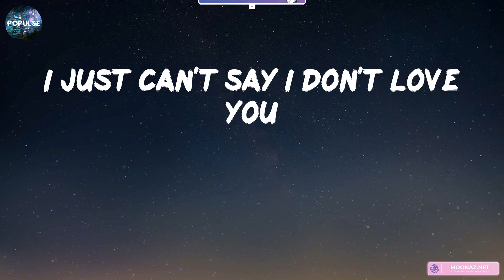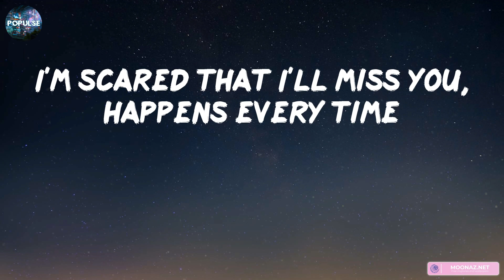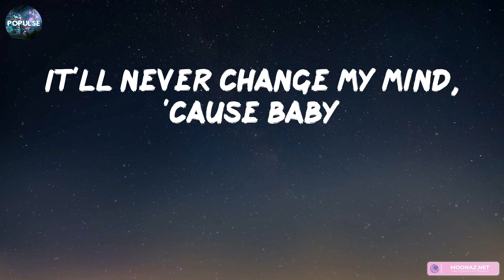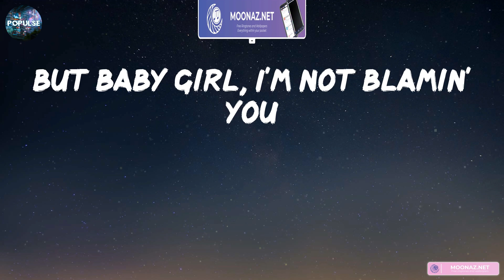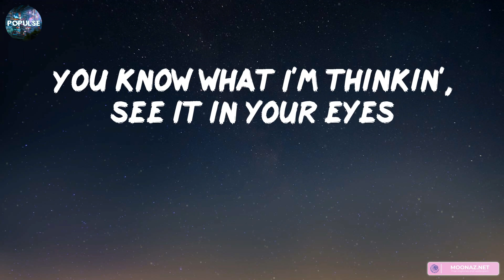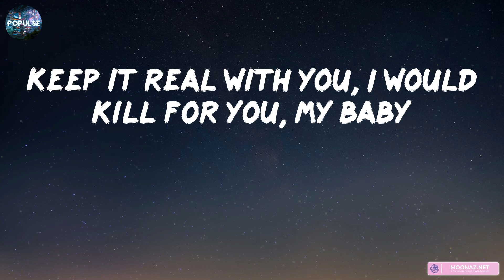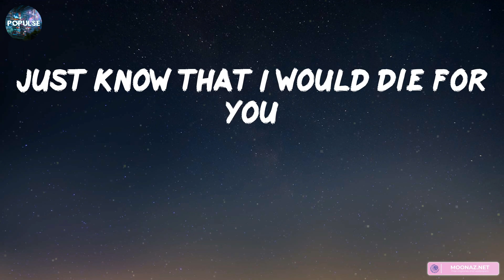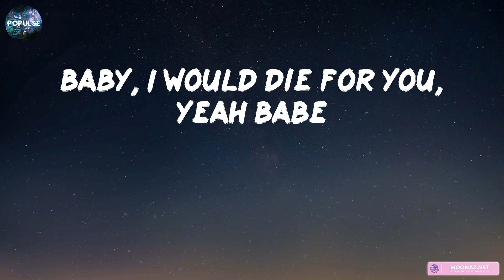The Weeknd - Die For You (Lyrics) | Justin Bieber, Olivia Rodrigo,... (Mix Lyrics)